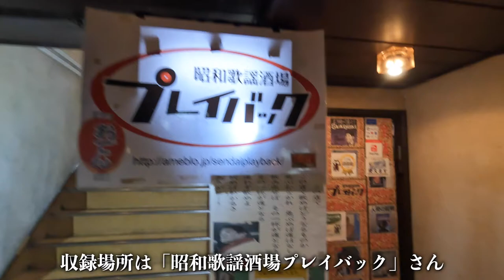TBC 東北放送ラジオ 坂本サトル ひとりの時間。収録前 雑談編 #016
TBC東北放送ラジオ 坂本サトル ひとりの時間。